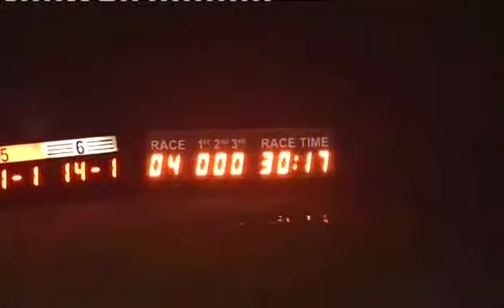Fri 140214 Race 4